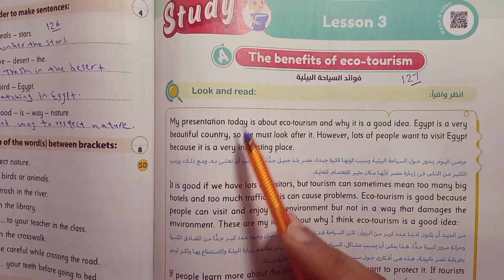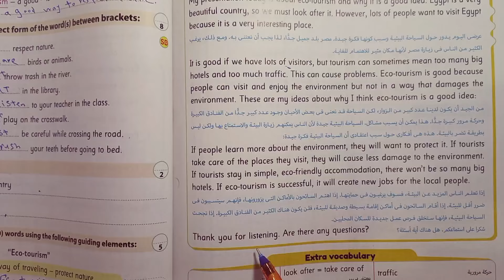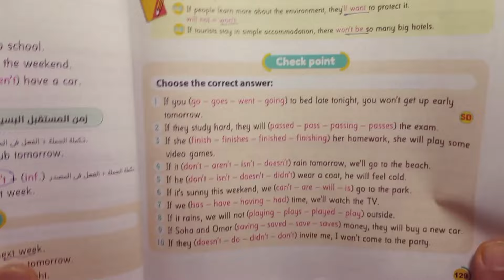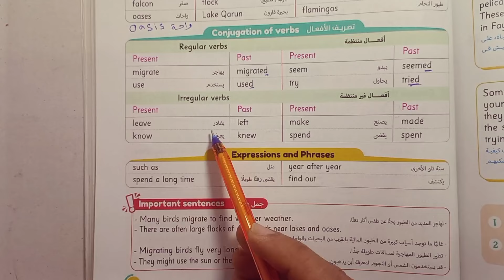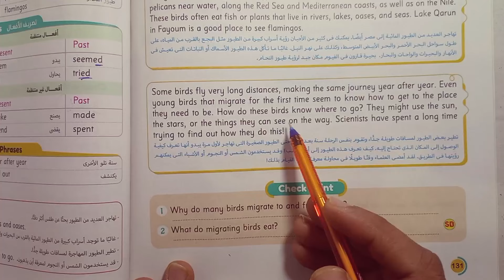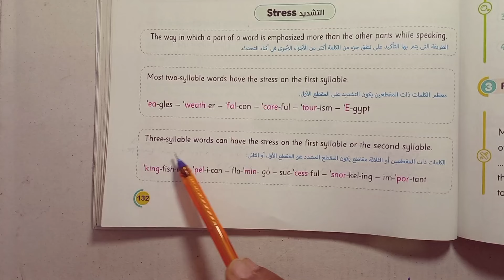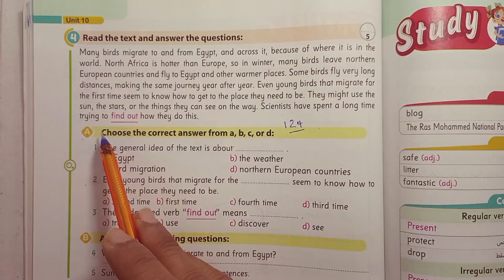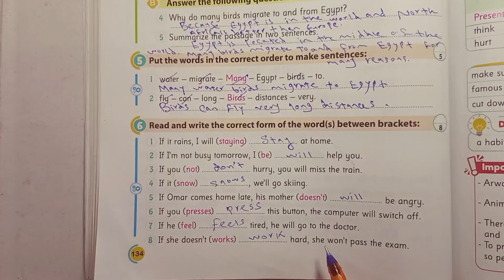لغة إنجليزية الصف السادس الابتدائي شرح Unit 10 كتاب جيم الاضواء Lesson 3 الترم الثاني 2024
فى هذا الفيديو سنساعدكم على فهم منهج الصف السادس الابتدائي لغة إنجليزية الترم الاول 2024
منهج كونكت 6 شرح وحل تدريبات كتاب جيم الاضواء
شرح كامل لكل وحدات المنهج ابسط اسلوب فى شرح المنهج وحل تدريبات الكتاب بالتفصيل
1. "اللغة الإنجليزية هي مفتاح لفتح أفق الفهم العالمي."
2. "ابدأ رحلتك في تعلم الإنجليزية وتمتع بالفرص الجديدة."
3. "كلما تعلمت كلمة جديدة
شرح و حل كتاب المعاصر انجليزى الصف السادس الابتدائى ترم ثاني 2024 الوحدة السابعه amazing artifacts   الدرس الأول   unit seven lesson one   شرح و حل كتاب جيم  منهج سادسة ابتدائي المنهج الجديد انجليزي الترم الاول 2024 الوحدة السابعة  الدرس الأول شرح واجابة كتاب المعاصر ساته ابتدائي الترم الاول 2024 الصف السادس الابتدائى 2024  انجليزي ساتة ابتدائي انجليزي 2024  الوحده السابعة الدرس الأول  المنهج الجديد كونكت 6 منهج اللغة الانجليزية للصف السادس الابتدائي الترم الاول 2024
الصف السادس انجليزي الترم اثاني الوحدة السابعة كونكت 6 يونت7
انجليزي ساتة ابتدائي الترم الثاني  2024
انجليزي سادسة ابتدائي الوحده السابعة  الترم الثاني 2024
انجليزي الوحدة ااسابعة  الدرس الأول  للصف السادس الابتدائي الفصل الدراسي الثاني  2024
الوحدة  السابعة  الصف السادس انجليزي
حل كتاب بت باي بت ساتة  ابتدائي انجليزي الترم الثاني  2024
انجليزي ساته ابتدائي الوحده السابعة   الدرس الأول   2024
شرح منهج ساتة ابتدائي المنهج الجديد انجليزي الترم الثاني  2024 الوحدة السابعة  الدرس الأول   ساته ابتدائي انجليزي 2024 المنهج الجديد كونكت 6 منهج اللغة الانجليزية للصف السادس الابتدائي الترم الثاني  2024
انجليزي سادسه ابتدائي الوحده الرابعة  الدرس الأول   الترم الثاني
الصف السادس انجليزي الترم الثاني  الوحدة السابعة   2024
انجليزي الترم الثاني  ساته ابتدائي
انجليزي الترم الثاني  ساتة ابتدائي
الوحدة الرابعة  الصف السادس انجليزي الترم الثاني 2024
انجليزي ساتة ابتدائى الترم  الثاني الوحدة الرابعة 2024
2024 انجليزي للصف السادس الابتدائي الترم الثاني 2024
 انجليزى الصف السادس الابتدائى الترم الثاني 2024
ابتدائي انجليزي 2023 ساته ابتدائي انجليزي الترم الثاني 2024
منهج الصف السادس الابتدائي الجديد الترم الثاني
الفصل الدراسي الثاني  منهج الصف السادس الابتدائي الجديد
الوحدة الرابعة  الصف السادس انجليزي unit 7 lesson 1                                     انجليزي الصف السادس كتاب المعاصر الترم الثاني 2024